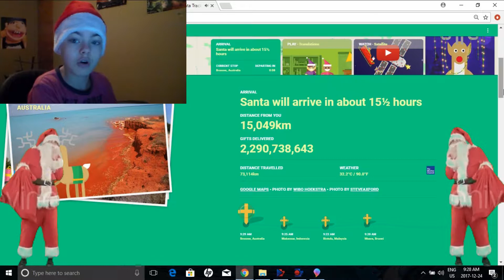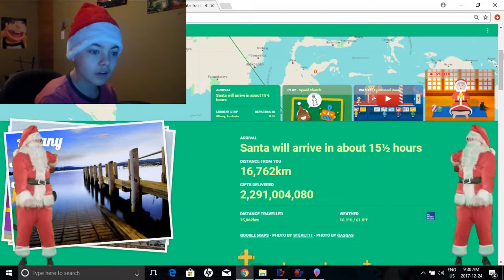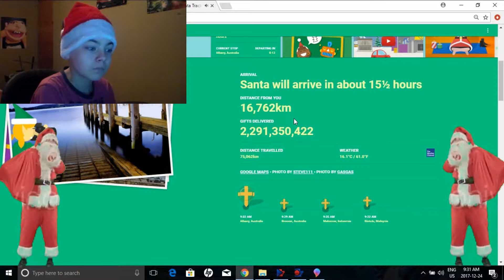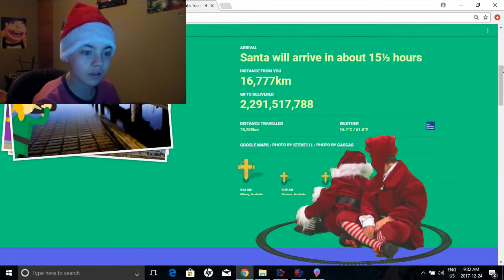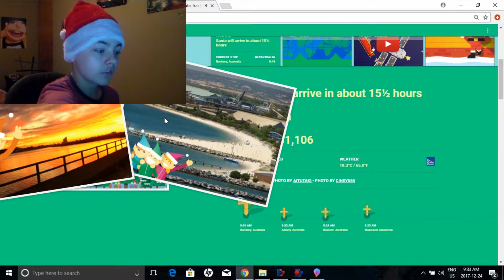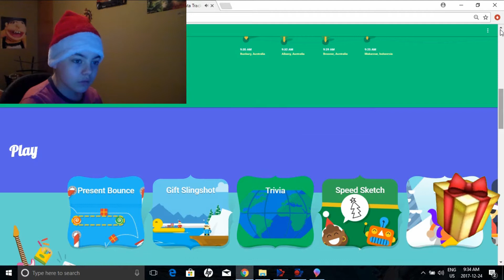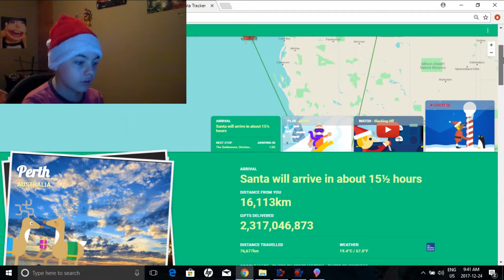Google Santa Tracker! (+Random Christmas Green Screen Effects)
Merry Christmas Eve Alives!